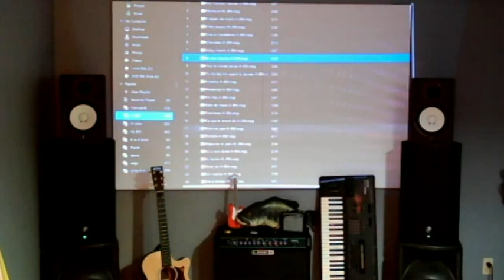Short Virtual Demo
This is a short demo of a virtual concert by Roland Bibeau-2023